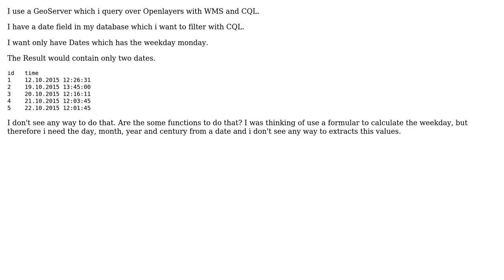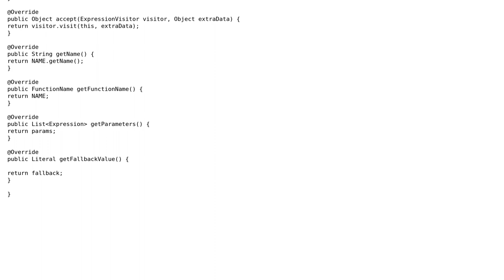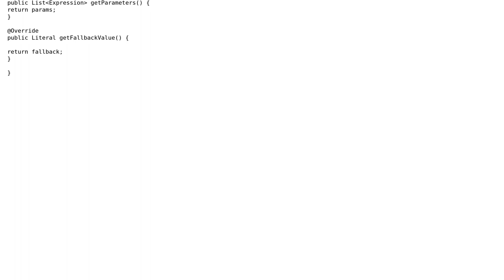GIS: GeoServer: Creating CQL-filter which only filters dates for given weekday (2 Solutions!!)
GIS: GeoServer: Creating CQL-filter which only filters dates for given weekday

With thanks & praise to God, and with thanks to the many people who have made this project possible! | Content (except music & images) licensed under CC BY-SA | Music | Images & others | With thanks to user user30184 user nik the lion user Ian Turton and the Stack Exchange Network Trademarks are property of their respective owners. You are responsible for your own actions.